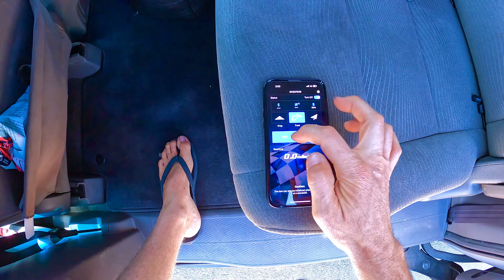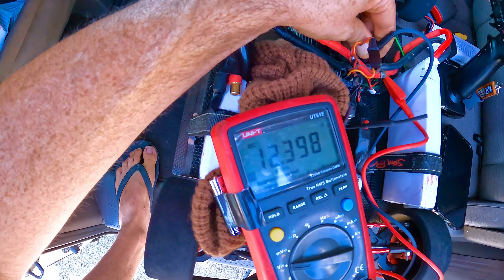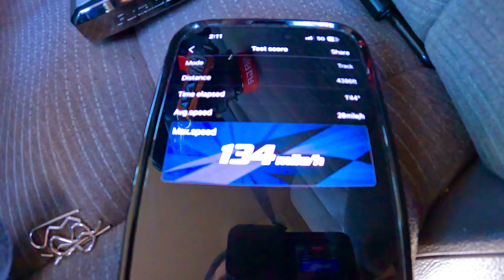IGT7 1/7 GT on a single cnhl 3s 70c 6000 speed run 134mph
Thanks again Mr Ben at Delta Plastik USA for the body

All NEW CNHL coupon If anybody’s looking to get yourself some of the best batteries on the market just wanted to throw out a 🔥🔥coupon🔥🔥 to possibly help any of you guys out hope you guys have an awesome day and God bless Coupon it’s all one word SLOWRCMIKE2022 enter at check out

Here we go guys if anybody is looking to get their self some of the 🚨🚨 NEW GRP TIRES 🚨🚨 I have a coupon code that you can use only through 🚨🚨 HOBBY HEROS 🚨🚨 website The coupon code is all one word and all lowercase slowrcmike enter that at checkout and you will receive a 10% discount